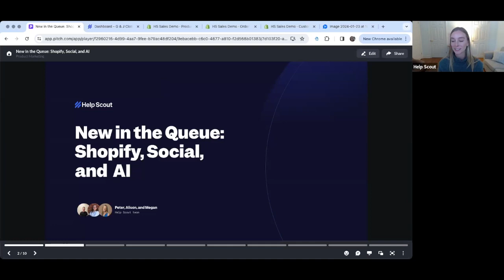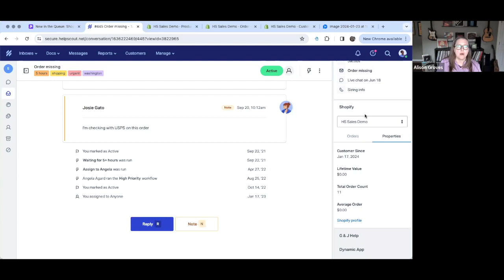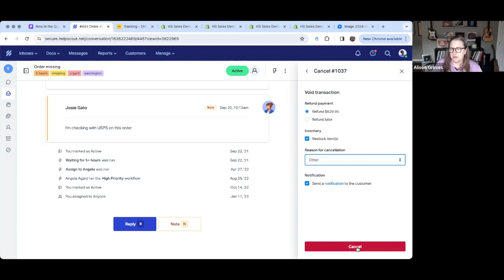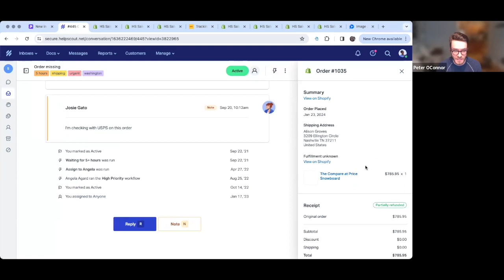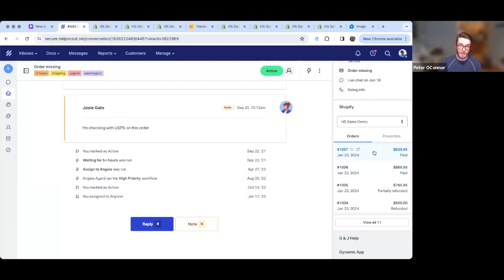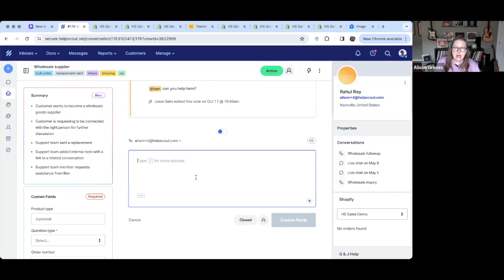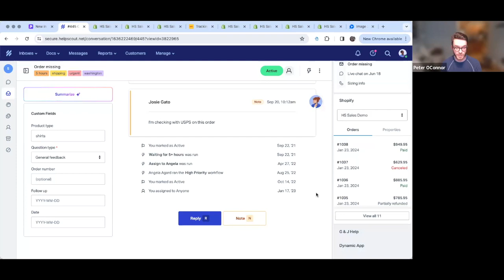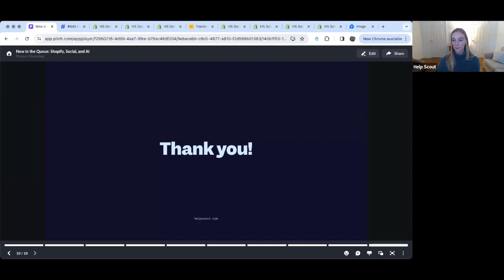New in the Customer Support Queue: Shopify, Social, and AI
Take a look at the latest customer support tools and integrations that you can find within Help Scout.